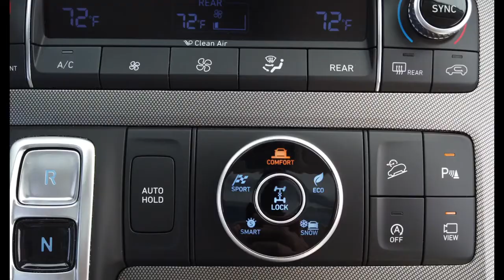All New Hyundai PALISADE Calligraphy 2021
The more luxurious Hyundai Palisade Calligraphy trim debuted in South Korea in May 2020. Now, the posh SUV looks to be coming to the United States later this year with a starting price of $48,890 (plus a $1,140 destination fee), according to Cars Direct citing a dealer order guide. The info for showrooms refers to this model as offering "Full Luxury," whereas the existing Limited just has "Luxury."

As with other trims of the Palisade, power comes from a 3.8-liter V6 making 291 horsepower (216 kilowatts) and 262 pound-feet (355 newton-meters) of torque. It runs through an eight-speed automatic. The Palisade Calligraphy in the US is exclusively available with all-wheel drive, whereas customers in South Korea can also get it with front-wheel drive.

All credits to Hyundia
CC